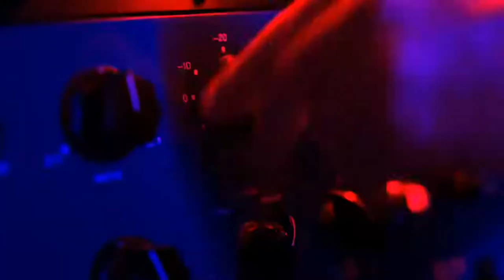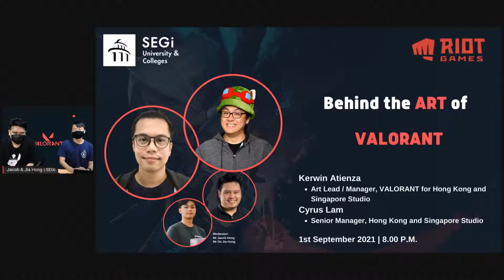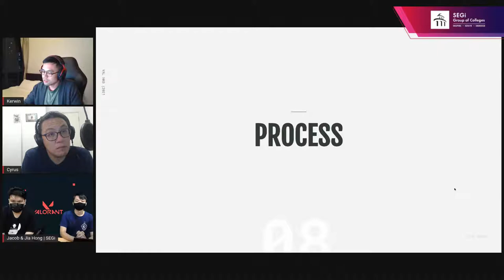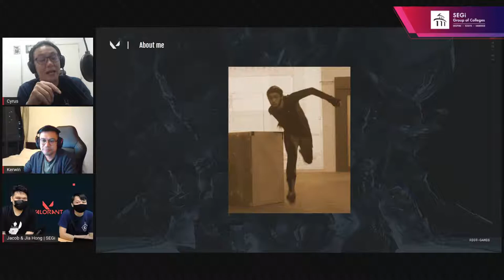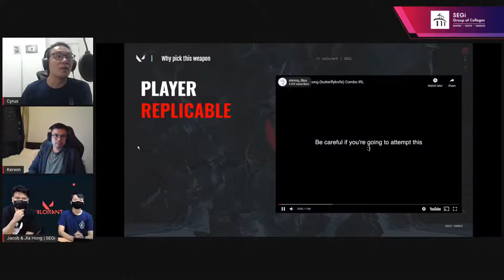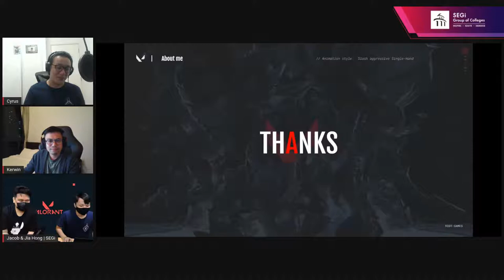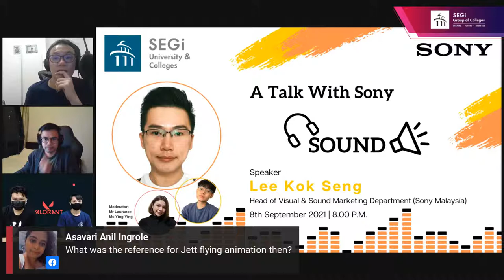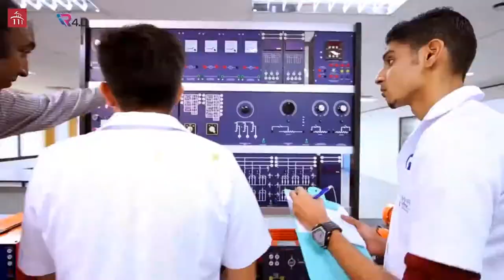Behind the Art of Valorant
What skills do I need to create characters in a game? What software to use? What inspire the team behind Valorant to create such amazing characters?

Wanna know the answer to the questions above? If yes, join Mr Kerwin and Mr Cyrus in our upcoming Live Session to unveil the secrets behind the Art of Valorant.

The session details will be as follows:

Guest of Honour: Mr Kerwin Atienza, Art/ Manager, Valorant for Hong Kong and Singapore Studio and Mr Cyrus Lam, Senior Manager, Hong Kong and Singapore Studio
Brand: Riot Games

Date: 1st September 2021 (Wednesday)
Channels: FB Page (SEGi College Penang), FB Page (SEGi College Kuala Lumpur), FB Page (SEGi College Subang Jaya), FB Page (SEGi College Sarawak) and Youtube Pages